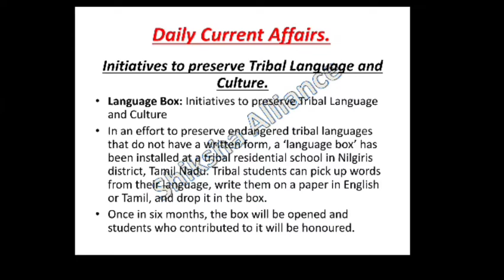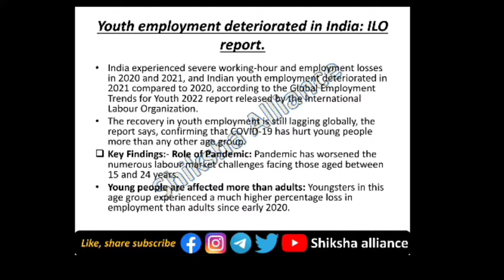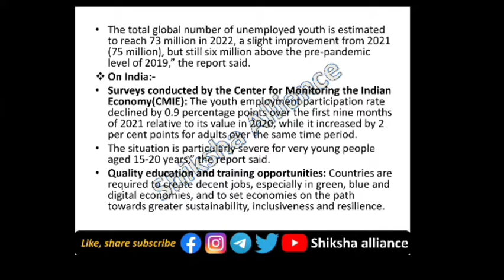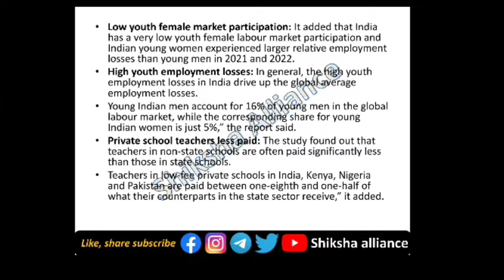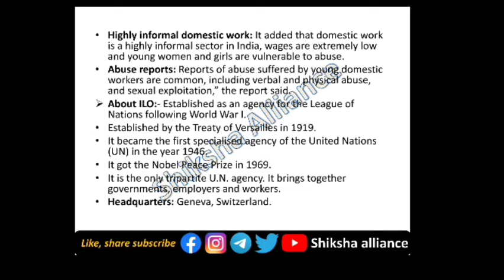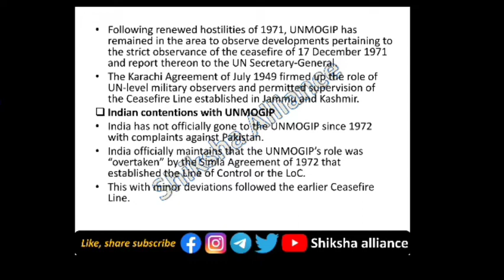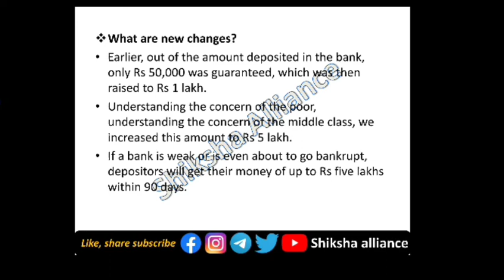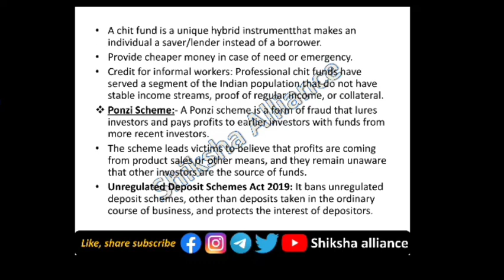3rd October | Daily current affairs | डेली करंट अफेयर्स | Current affairs today.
3rd October | Daily current affairs | डेली करंट अफेयर्स | Current affairs today.